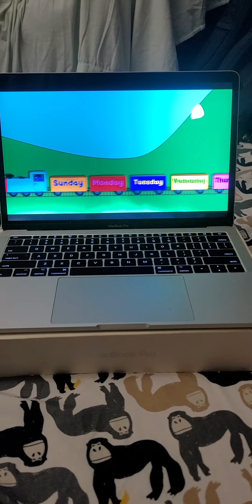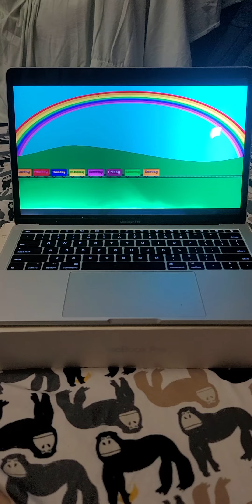June 19, 2022